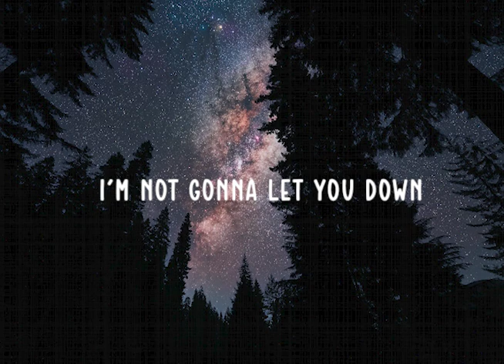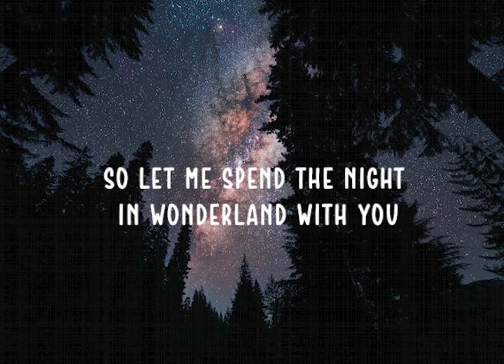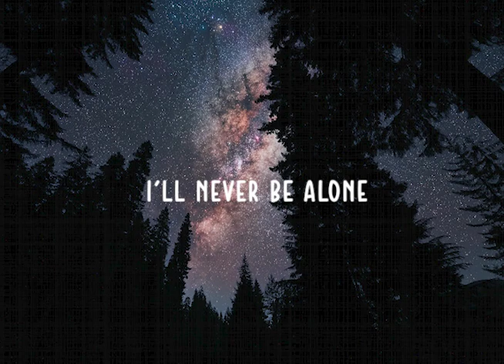Look Up At The Stars ( Lyrics ) - Shawn Mendes ( Acoustic )